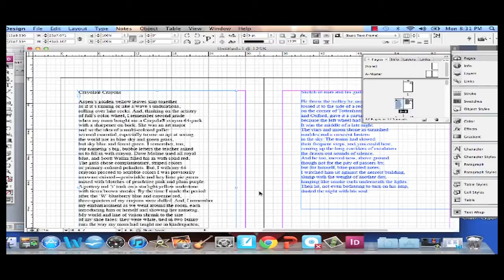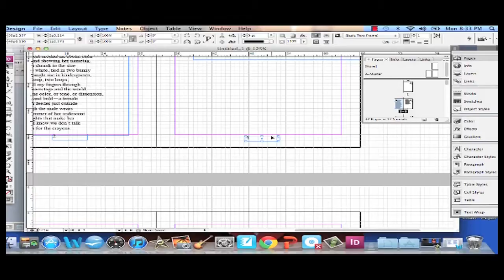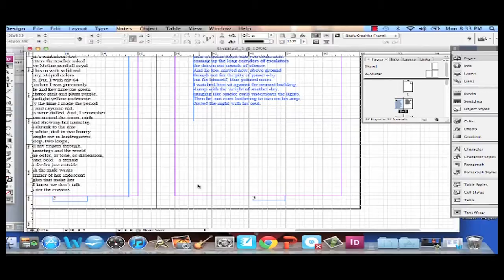Inserting Page Numbers2